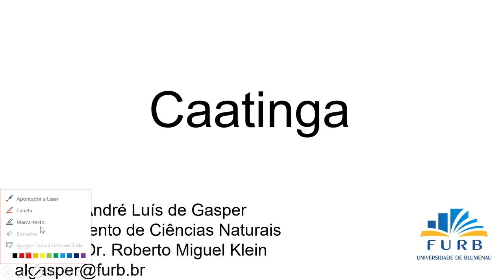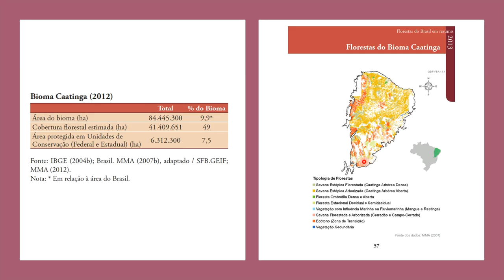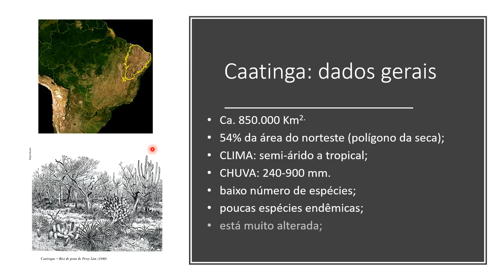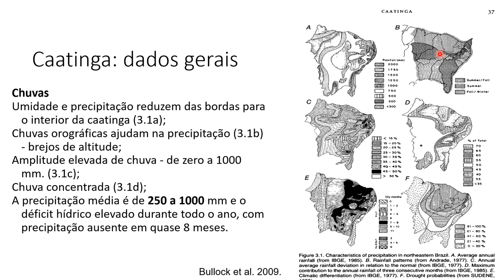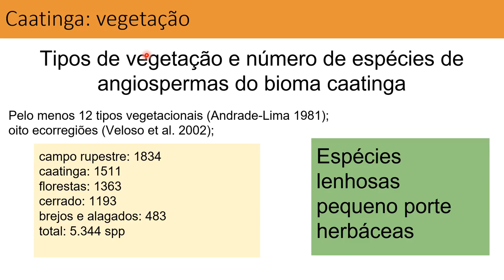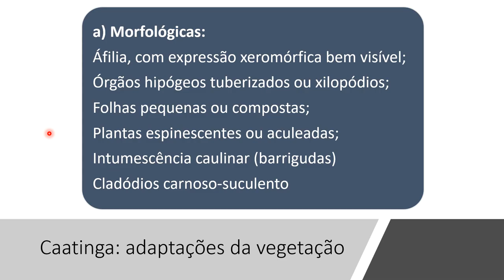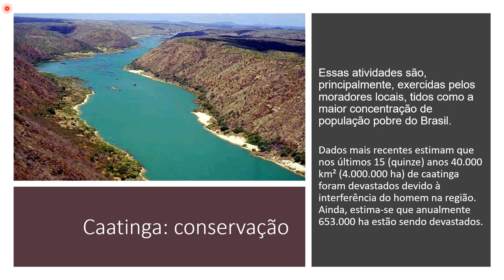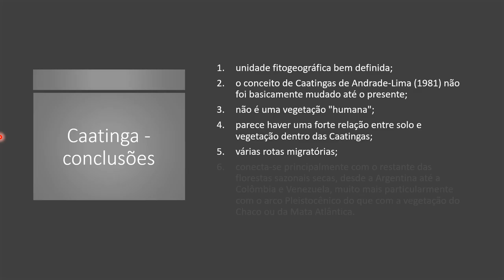Biomas Brasileiros - Caatinga